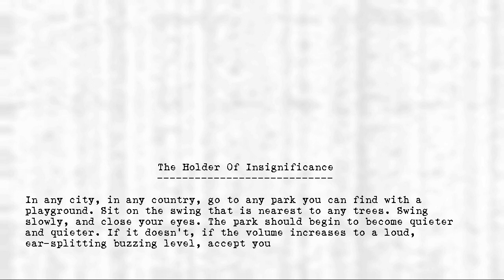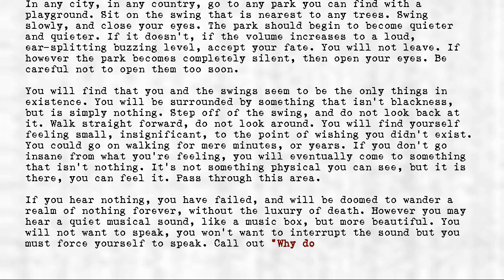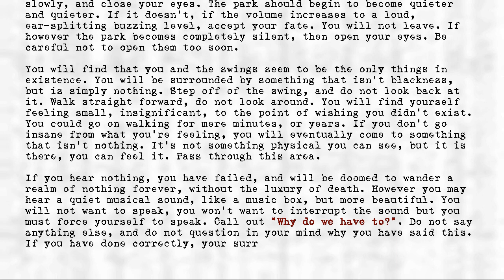Legion's Objects - Holder of Insignificance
Title: Holder of Insignificance